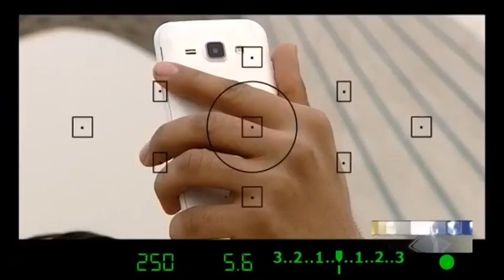Iran International Dolls exhibition, Autumn 1398, Tehran Azadi tower نمايشگاه عروسك در گذر زمان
Tehran Azadi tower (برج آزادي تهران)

Iran International Dolls exhibition, Autumn 1398, Tehran Azadi tower
نمايشگاه بين المللي عروسك در گذر زمان برج آزادي شهر تهران ايران